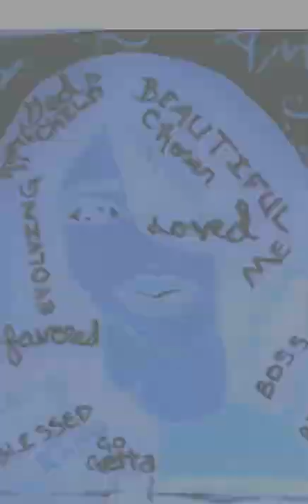Painting is Therapeutic pt.2